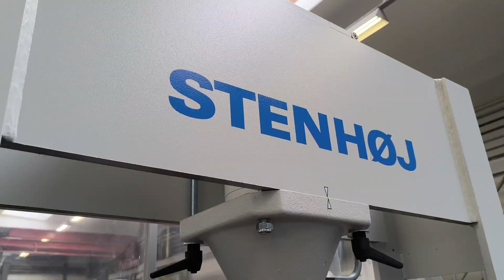Projects from the machine shop week 19 2025 Machining and big steam valve repair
Filmed as a timelapse in 4K resolution

Filmed with DJI Osmo action 4 camera

maintenance tools
mechanical engineer
mechanical workshop
workshop tool name
industrial machinery
machining parts#Metal